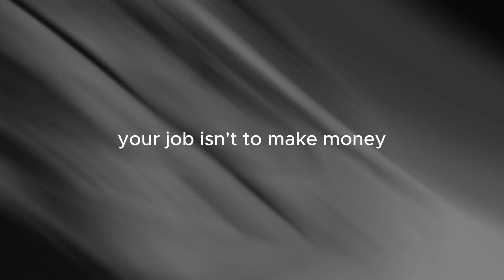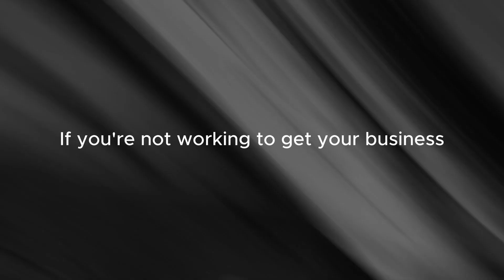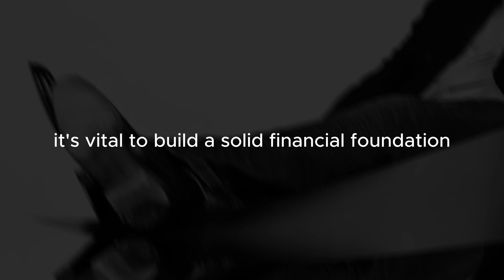Passive Income In 2023 (4-Step Blueprint)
In this motivational video, we take a look at the possibility of passive income through intellectual property. Inspired by Robert Kiyosaki, Mark Tilbury, and Tim Ferriss, we explore the power of building assets and generating income streams that continue to flow even when you're not actively working. From identifying your expertise and packaging your knowledge to building your online presence and monetizing your intellectual property rights, we provide actionable steps to get started on this transformative journey in 2023.

Step 1: Identify your expertise - Begin by recognizing your skills and knowledge that others find valuable, whether it's cooking, fitness, graphic design, or personal finance. Find a problem that needs solving and focus on that, rather than solely working for money, all while considering the protection of your intellectual property rights.

Step 2: Package your knowledge - Transform your expertise into easily consumable formats like eBooks, online courses, podcasts, or YouTube videos for passive income in 2023.

Step 3: Build your online presence - Establish a strong online presence through a website or blog where you can showcase your work, engage with your audience, and leverage social media platforms to expand your reach and connect with like-minded individuals to make money in 2023.

Step 4: Monetize your intellectual property for passive income - Explore various strategies to monetize your intellectual property, such as selling digital products, offering coaching or consulting services, or earning through ad revenue or affiliate marketing, while also understanding the importance of intellectual property rights in these endeavors. Remember that building income-producing assets takes dedication, persistence, and continuous learning, as well as safeguarding your intellectual property rights.

Discover the freedom that comes from making your money work for you and take strategic steps towards financial independence. Join us on the path to financial freedom and let's make our intellectual property work for us!

Quotes by: Robert Kiyosaki, Tim Ferriss, Mark Tilbury